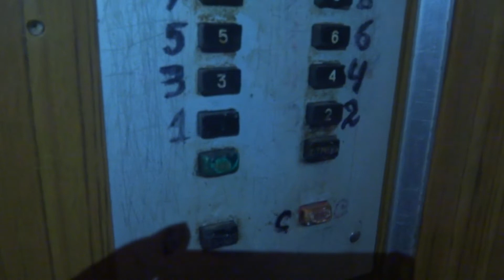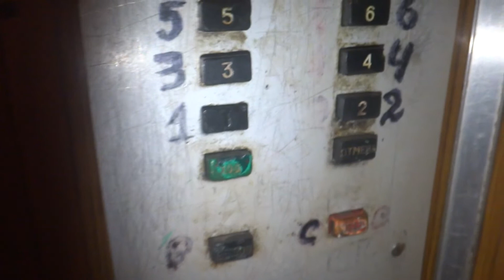Электрический лифт (г. Серпухов), V=1 м-с, г-п 320 кг (49)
Фрунзе 9/2, 1 подъезд
Лифты заменены во всём доме!